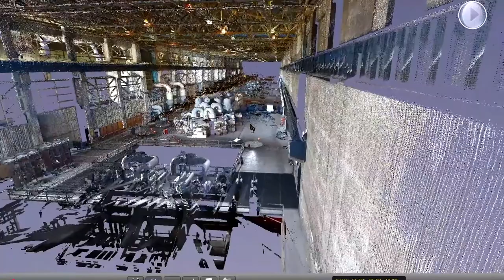Hexagon’s CTO on autonomous innovation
HxGN TV interviewed Burkhard Boeckem, who leads Hexagon’s autonomous innovation strategy as the company’s global chief technology officer.